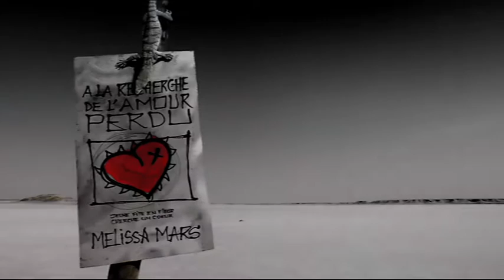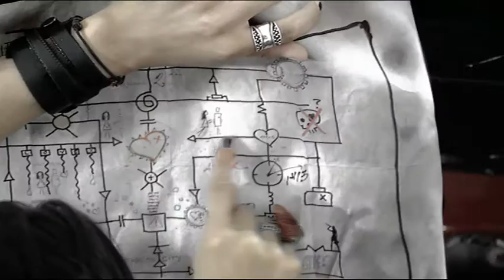MELISSA MARS - LOVE MACHINE (english version)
Official music video of MELISSA MARS - LOVE MACHINE (english version)
Composed by Pascal Obispo